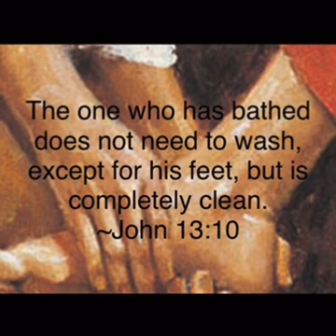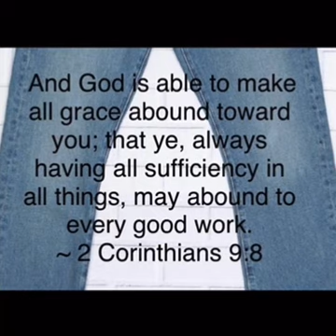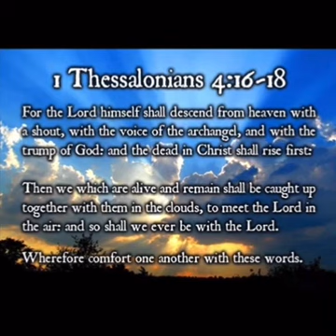RAPTURE DREAM: TRUMP, BIDEN, RUSSIA, CHINA & THE BIG GAME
The Bible says, “God so loved the world that He gave His only begotten Son, Jesus Christ, that whoever believes in Him shall not perish, but have eternal life” (John 3:16). Jesus said, “I came that they may have life and have it abundantly”—a complete life full of purpose (John 10:10). But here’s the problem:

We can’t earn salvation; we are saved by God’s grace when we have faith in His Son, Jesus Christ. All you have to do is believe that Christ died for your sins, and receive His forgiveness. Jesus Christ knows you and loves you. What matters to Him is the attitude of your heart. Pray the following prayer to accept Christ as your Savior:

"Dear God, I know I’m a sinner, and I receive your forgiveness. I believe Jesus Christ is Your Son. I believe that He died for my sin and that you raised Him to life. I want to trust Him as my Savior and be made a new creation, empowered by the Holy Spirit, ready to serve you, prepared for eternal life, in the name of Jesus. Amen."